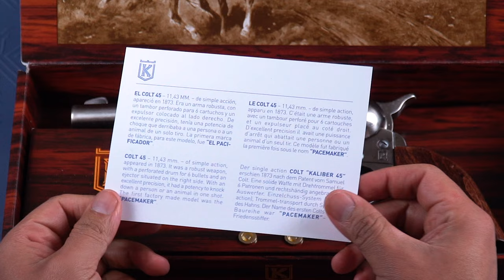Colt 45 package | Kolser Replica Weapons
All our replicas are equipped with faux bullets included.